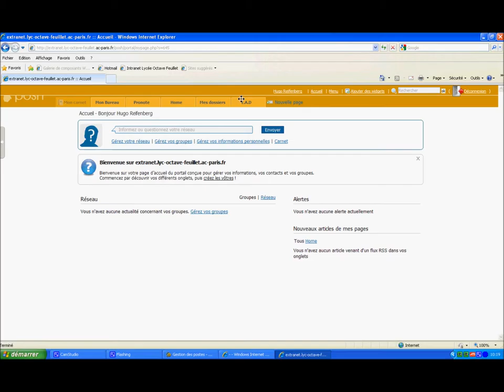acceder a mes dossiers.wmv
Accéder à mes dossiers sur Scribe par la console Envole